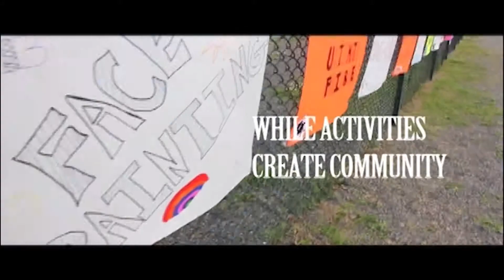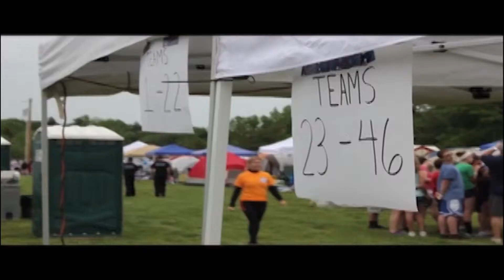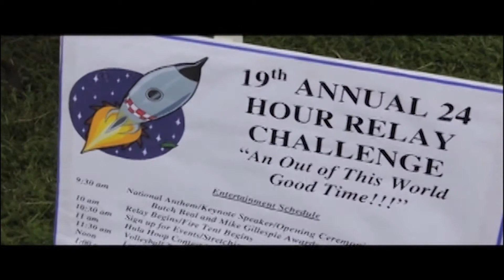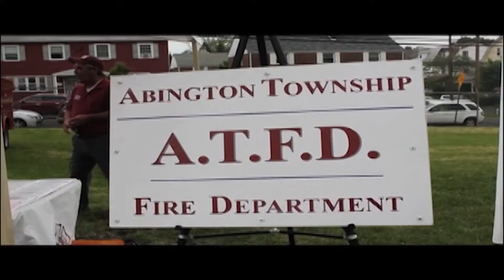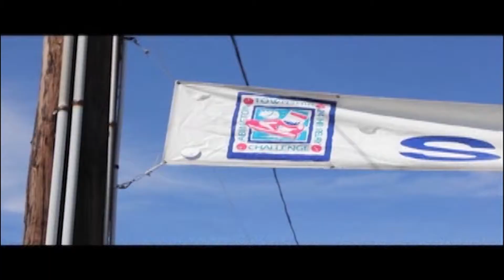24 Hour Relay (DOC)